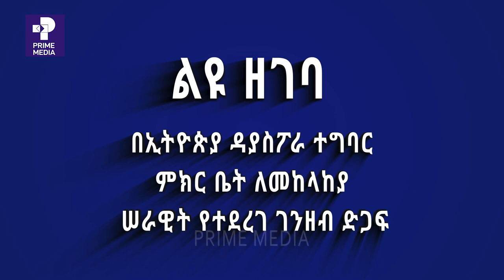ልዩ ዘገባ | በኢትዮጵያ ዳያስፖራ ተግባር ምክር ቤት ለመከላከያ ሠራዊት የተደረገ ገንዘብ ድጋፍ | Prime Media